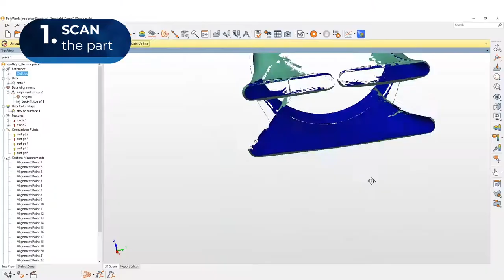New Inspect and ReWork Workflow for Castings and Forgings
Are you struggling with Rework?  If you have too many iterations in your Castings or Forgings' processes, 3D Infotech has the next technology to accelerate your production!

Spotlight AR++ helps you project inspection results directly into the part to mark defects, draw instructions and write rework notes. It is the next-generation augmented reality tool that works seamlessly with PolyWorks Inspector by InnovMetric Software.

00:00 - Augmented reality for marking defects
00:08 - 3D Scanning the part in a rotary
00:13 - Analyzing the Data with PolyWorks | Inspector
00:19 - Projecting and marking data colormaps with Spotlight AR++
00:56 - Multiple positions with Spotlight AR++